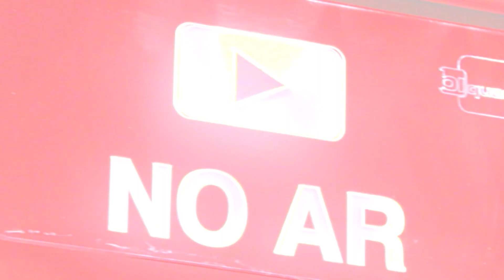Ministério Público resgata 32 trabalhadores em condições análogas à escravidão em zona rural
O Ministério Público resgatou 32 trabalhadores em condições análogas à escravidão em Pirangi, no interior de São Paulo.